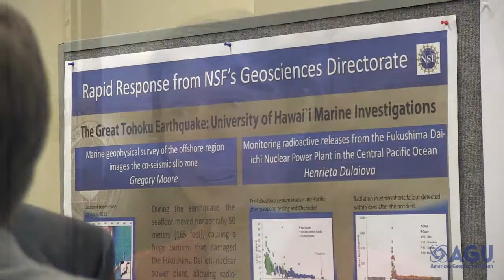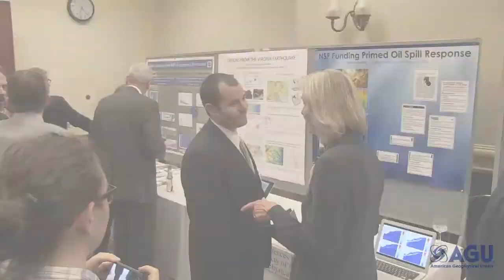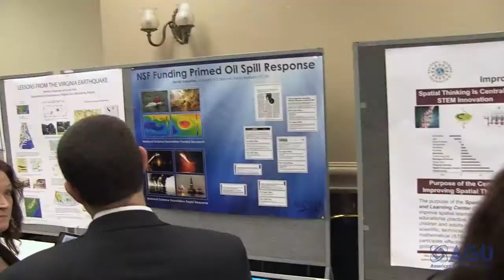CNSF Exhibition & Reception: STEM Research and Education: Underpinning American Innovation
18th Annual CNSF Exhibition and Reception
STEM Research and Education: Underpinning American Innovation

5:30-7:30 pm
Rayburn House Office Building

The annual Coalition for National Science Funding (CNSF) exhibition and reception. This event showcased the crucial role the National Science Foundation plays in supporting basic scientific research and education -- underpinnings of innovation.

Five participating AGU member scientists demonstrated their research funded by NSF's Rapid Response Research (RAPID) funding mechanism: Drs. David Valentine (University of California, Santa Barbara), Gregory Moore (University of Hawaii), Henrietta Dulaiova (University of Hawaii), John Hole (Virginia Tech), and Martin Chapman (Virginia Tech).

Exhibitors:
Afterschool Alliance; American Astronomical Society; American Economic Association; American Educational Research Association; American Geological Institute/Geological Society of America/American Geophysical Union; American Mathematical Society; American Psychological Association; American Society
of Agronomy/Crop Science Society of America/Soil Science Society of America; American Statistical Association; Association for Women in Science; Boise State University; Coalition for Academic Scientific Computation; Computing Research Association; Consortium for Ocean Leadership; Consortium of Universities for
the Advancement of Hydrologic Science; DOSEC; Ecological Society of America; Federation of American Societies for Experimental Biology; Federation of Associations in Behavioral & Brain Sciences; Genetics Society of America;
IRIS Consortium; Michigan State University; Museum of Science, Boston; National Ecological Observatory Network; The Ohio State University; Princeton University; Society for Industrial and Applied Mathematics; Society for Research in Child Development; University Corporation for Atmospheric Research; University of California; University of Michigan; Vanderbilt University.

All video produced by AGU